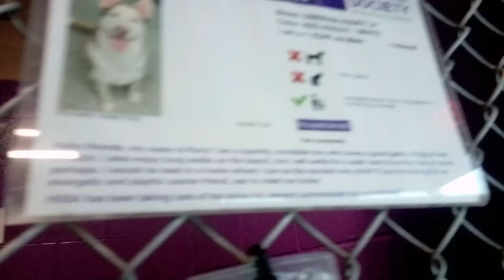Rory 1y kennel 21 HSSAZ shelter searches under bed 4 goodies were buildin his confidence & smiles930